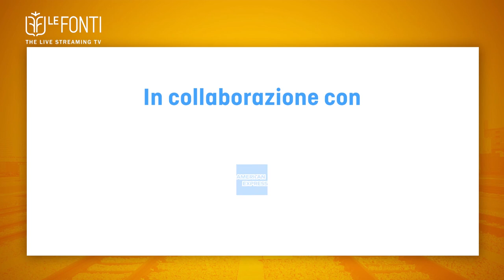LE FONTI DOPPIO BINARIO - SPECIALE AMERICAN EXPRESS